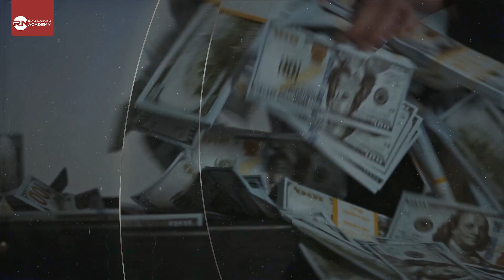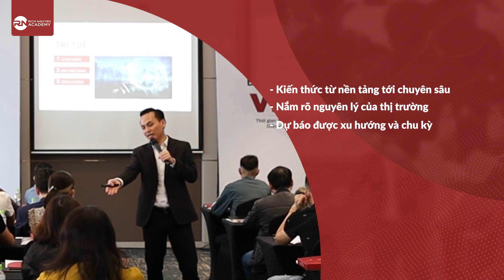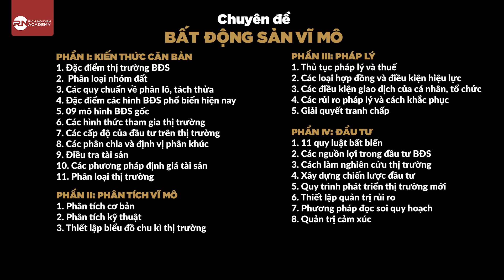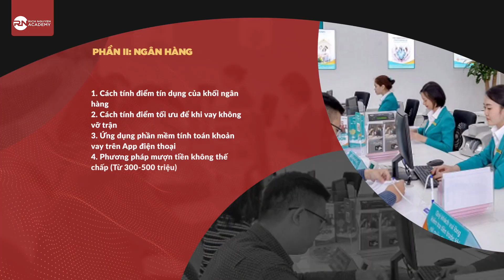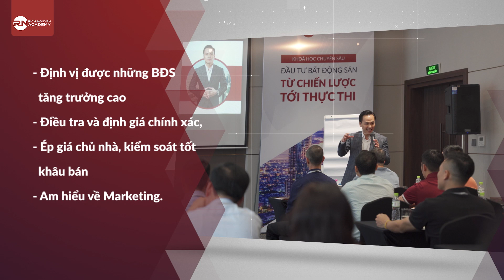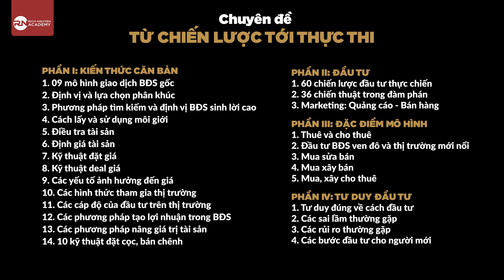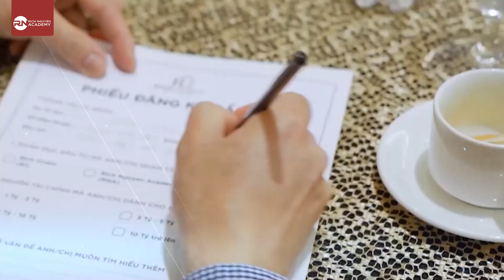Combo 3 khóa chuyên sâu RNA: BĐS vĩ mô - Khôn ngoan tài chính - Từ chiến lược tới thực thi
Nếu khóa học BĐS: “bất động sản vĩ mô” và “khôn ngoan tài chính” là hai bậc thang “tuyệt diệu” nhất. Thì khóa học “Từ chiến lược tới thực thi” sẽ là khóa học đem đến cho bạn những “kiến thức đáng kinh ngạc” trong đầu tư bất động sản.  Combo 3 Khóa học bất động sản này của Rich Nguyen luôn là chương trình thu hút sự quan tâm “mãnh liệt nhất”

TẠI SAO NÊN THAM GIA KHÓA HỌC BĐS NÀY?
– Nếu bạn đang là một nhà đầu tư bất động sản thì chắc chắn đây là khóa học bđs “KHÔNG THỂ BỎ LỠ”

– Có tới 90% các nhà đầu tư bất động sản cá nhân đang tham gia thị trường với cách làm Cá Nhân

– Bạn đang có trong tay bao nhiêu tiền không quan trọng, quan trọng là bạn mang số tiền đó sinh lời như thế nào? Rất nhiều người có nhiều tiền nhưng không có đủ những kiến thức về thực thi trong đầu tư bất động sản họ vẫn trắng tay thậm chí là vỡ nợ.

Nhưng có rất nhiều người lại đi nên từ hai bàn tay trắng. Vì vậy tiền không phải là vấn đề mà vấn đề là bạn đã  trang bị chắc chắn cho mình những kiến thức trong khóa học bất động sản này chưa?

– Dù bạn đã – đang hay mới có ý định đầu tư vào bất động sản . Khóa học bđs này sẽ giúp bạn kiếm được nhiều tiền hơn là bạn bỏ ra.

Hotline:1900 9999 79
SĐT cá nhân của diễn giả: 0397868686